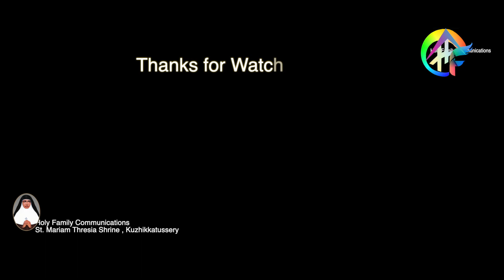Third Friday of Lent 2021, Rev. Sr Archana Louis CHF English